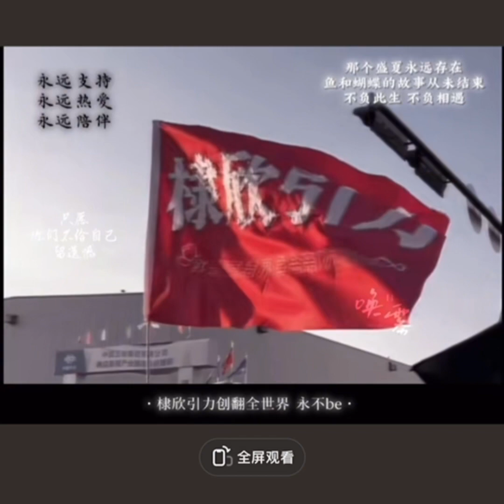Didi và Xinxin họ thật sự ngọt ngào 😋💝